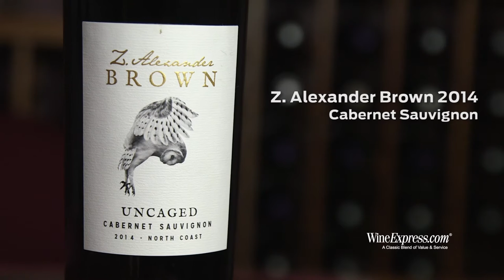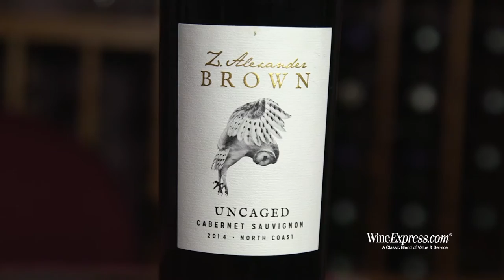Z. Alexander Brown 2014 Uncaged, Cabernet Sauvignon, North Coast